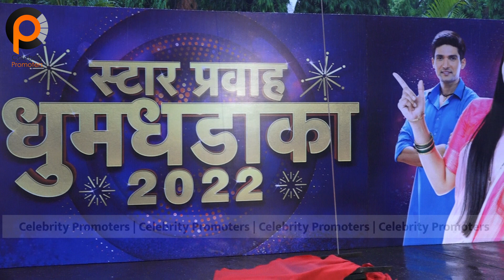स्टार प्रवाह धुमधडाका मध्ये शर्मिष्टा राऊत ची एन्ट्री | Sharmishta Raut | Aboli | Star Pravah